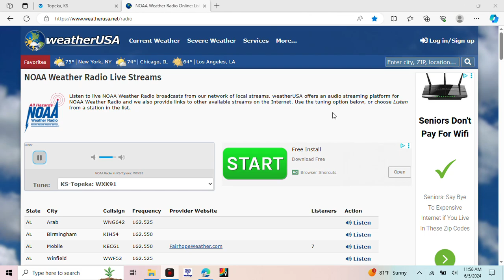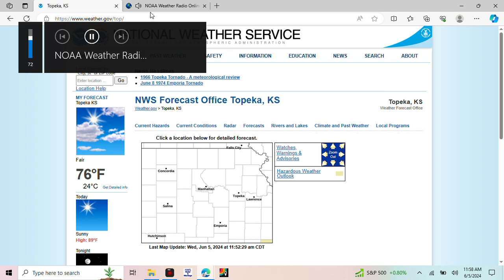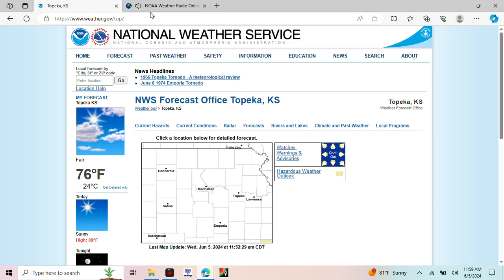Required weekly test WXK 91 Topeka Kansas live voice